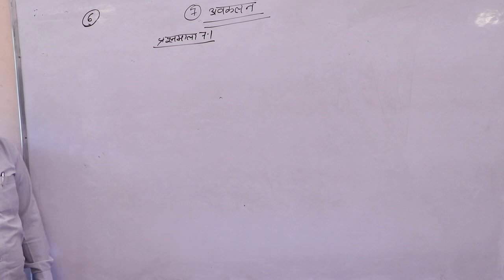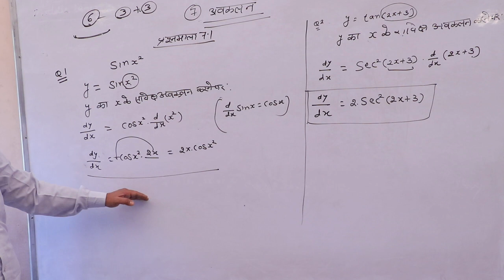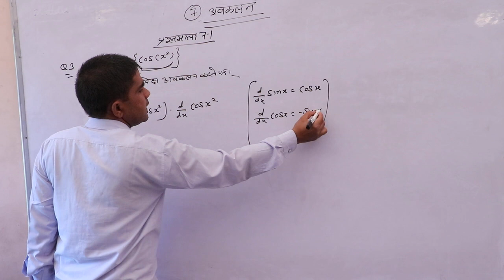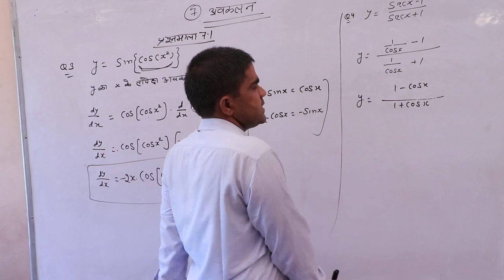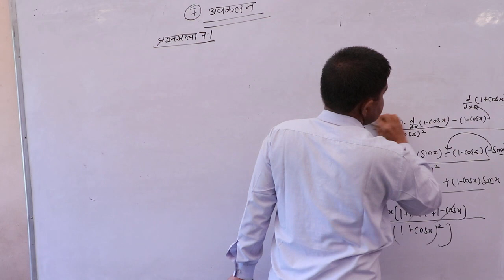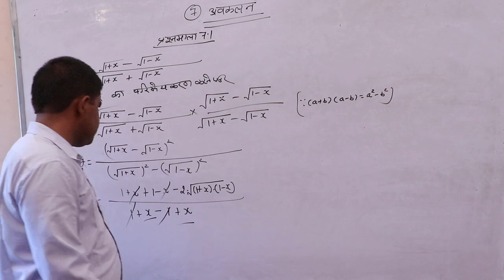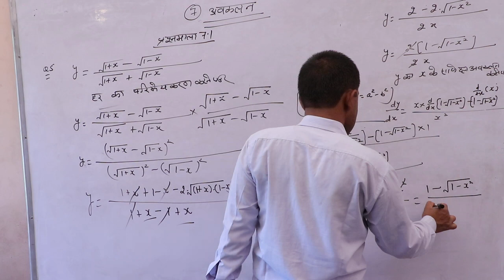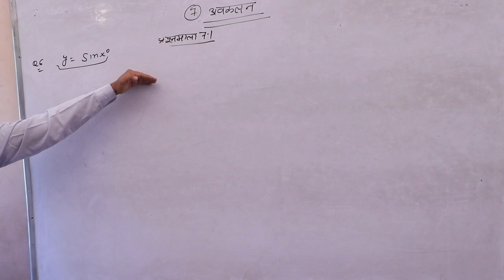अवकलन #$पार्ट 3### Class 12th Mathematics Chapter 7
Admin:- (SHRISHYAMSCHOOLBHADRA)

College (MGSU)

Online free Classes By Bhagat Singh Sir